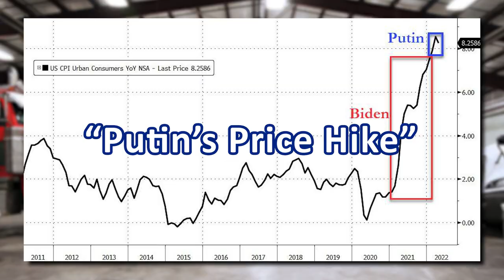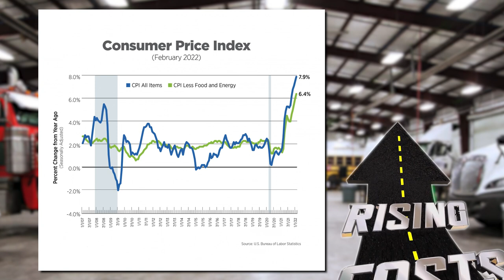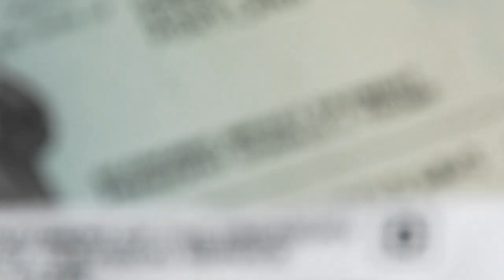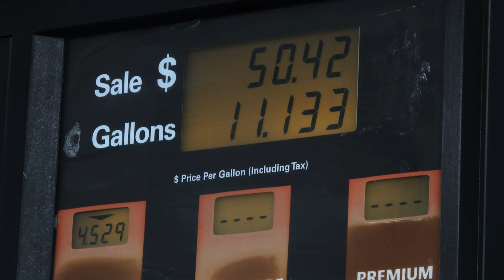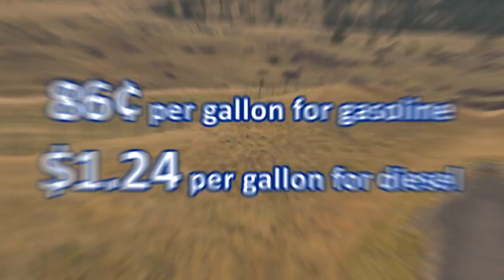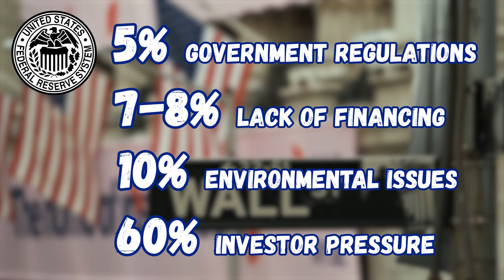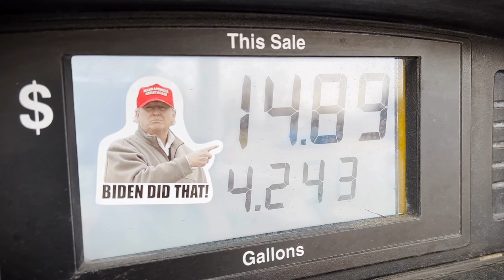What Determines Fuel Prices? (Taxes, Fuel, Corporate Greed, Russia)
How much of our taxes are taken from the government when filling up at the pump?

It’s near impossible for everyday people to keep up with the rising fuel prices, especially gas. What determines fuel prices increasing?

In this video, Liam outlines why fuel prices are STILL a topic of conversation and on the rise. What happens when governments print money? Right now all solutions being proposed by governments are things like cutting provincial or state gas taxes.